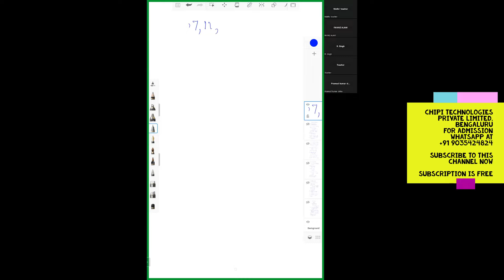Class 10 Maths - Chapter 1 - Real Number - Session 2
Maths Class 10 - Chapter 2 - Polynomials - Session 3
CBSE Class 10 Subjects (e.g., Mathematics, Science, English, etc.),
CBSE Syllabus,
Study Tips for Class 10,
CBSE Board Tips,
Class 10 NCERT Solutions,
Educational Videos,
Class 10 Board Exam Tips,
Polynomials Class 10,
Polynomial Equations,
Degree of a Polynomial,
Addition and Subtraction of Polynomials,
Remainder Theorem,
Factor Theorem,
Zeroes of a Polynomial,
Solving Polynomial Equations,
Polynomial Equations,
Remainder Theorem,
Factor Theorem,
Solving Polynomial Equations,
5.3 maths class 10,
5.2 maths class 10,
7.1 maths class 10,
8.1 maths class 10,
7.2 maths class 10,
8.4 maths class 10,
3.2 maths class 10,
2.2 maths class 10,
8.2 maths class 10,
6.3 maths class 10,
3.3 maths class 10,
6.2 maths class 10,
ch 3 maths class 10,
5.1 maths class 10,
ch 7 maths class 10,
9.1 class 10 maths,
ch 6 maths class 10,
3.1 maths class 10,
ch 5 maths class 10,
sankhyiki maths in hindi class 10,
ekaksha class 10 maths,
class 10 maths chapter 1 ncert in hindi,
Medium,
class 10 maths chapter 5.1 in hindi,
Medium,
prayikta maths in hindi class 10,
class 10 maths chapter 6 introduction in hindi,
class 10 maths chapter 7 introduction in hindi,
class 10 maths in hindi,
5.1 maths class 10 hindi,